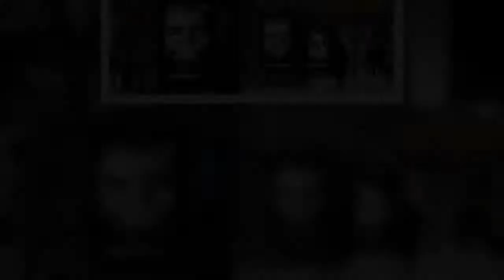Gordon Ramsay announces arthritis diagnosis as doctors tell him to 'pace himself'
Scots celebrity chef Gordon Ramsay has revealed he has been diagnosed with arthritis and only made the discovery after falling while out a run.  Doctors confirmed to the 54-year-old that he had the condition in his knee and even told him that he should 'pace himself' despite having a busy work schedule.  The fitness fanatic makes sure he works out two-hours-a-day, on top of a 12-hour work day.  He says he uses exercise to relieve stress from his high pace job.  Speaking to The Sun, the TV chef said: "I've just come off two weeks on crutches as I had meniscus surgery. I did it running up the hill in Richmond Park, bolting up it. It was f g painful.  "And when I got the X-rays back, the doctor said, 'You've got arthritis in your knee'. I'd never heard that word in relation to me before.  "He told me I needed to start slowing down. It was a case of 'Imagine you've got 1.5million steps to run over the next 30 years . . . pace yourself'."  Gordon added that working out is his "releas ...